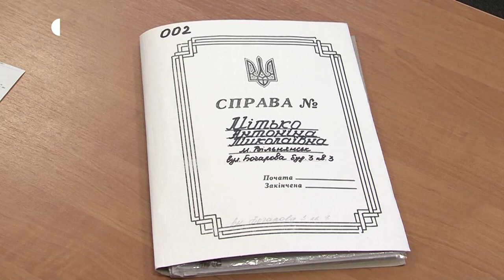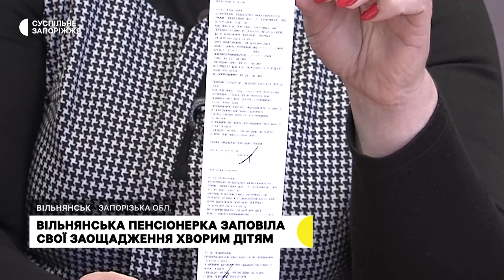"Була доброю, душевною людиною". Близькі вільнянської пенсіонерки-благодійниці поділилися спогадами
Жителька Вільнянська Запорізької області Антоніна Мітько протягом років заощаджувала з пенсії гроші. Зібрала понад 89 тисяч гривень, які заповіла хворим дітям. Після смерті жінки міська рада передала гроші двом вільнянським родинам.

Суспільне поспілкувалося з близькими вільнянської пенсіонерки-благодійниці, які поділилися спогадами про неї.